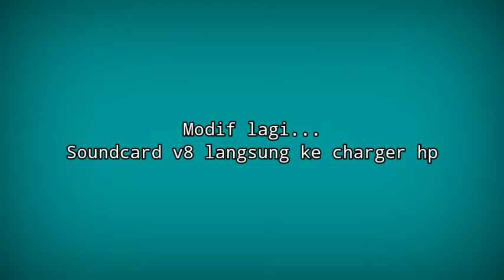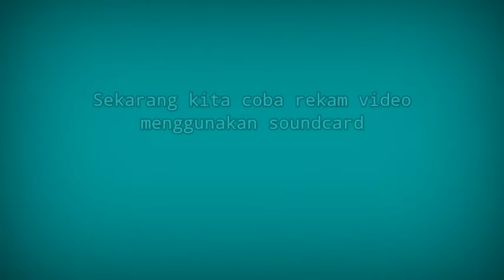Modifikasi sound card v8 lagi